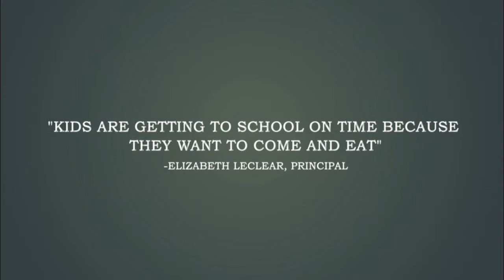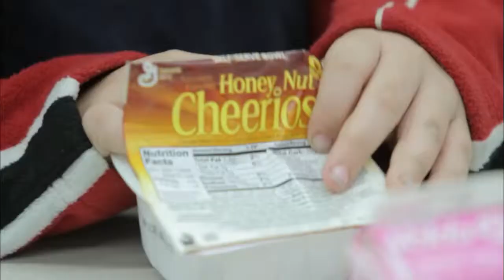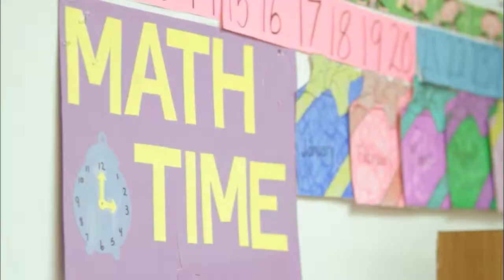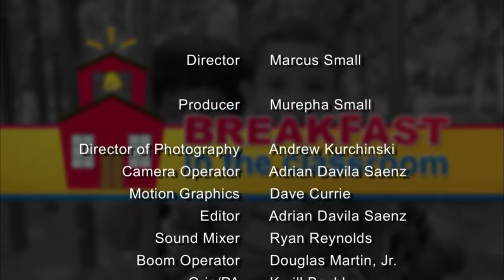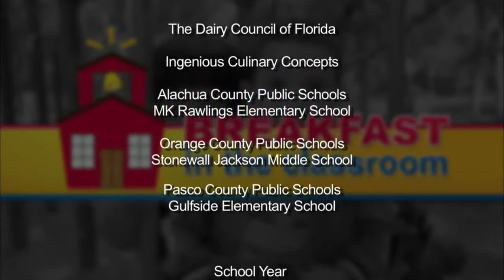General Mills: "Breakfast In The Classroom" PSA